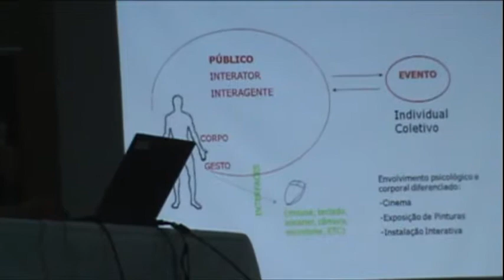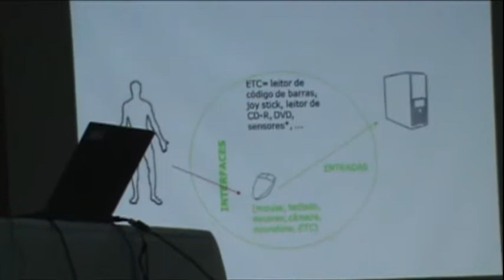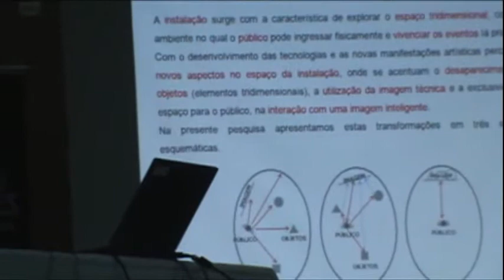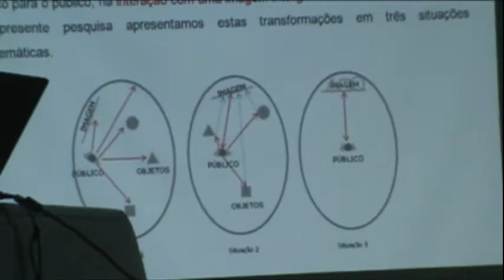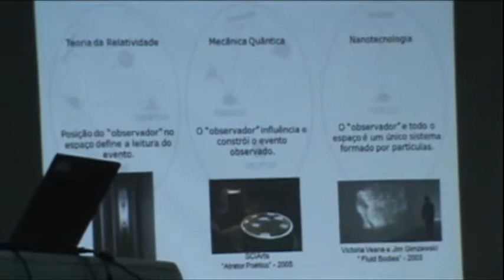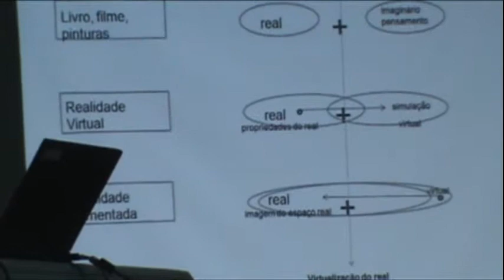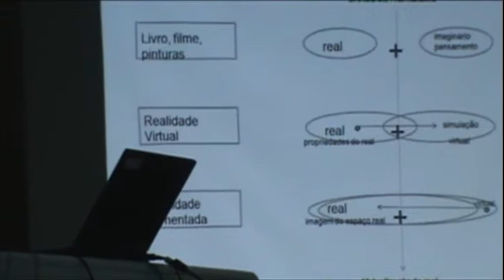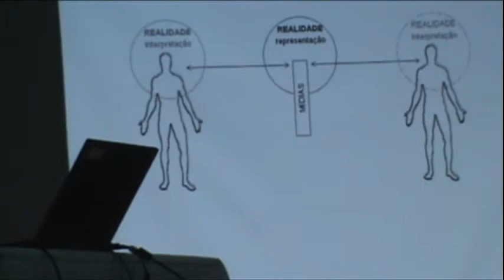DIMENSÃO DA CULTURA, primeiro dia parte 2